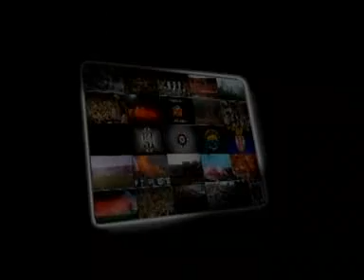Crno-Bela Zastava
...bas me briga za njih sve...u mom srcu jedini.